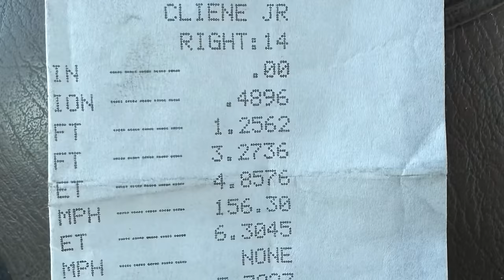Personal Best AGAIN 1/4 mile! TurboJohn Saturn working!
More testing for this boosted SBC.  Did you say new personal best in the 1/4 mile, while yes sir! New plugs fixed the issue, and wait till you see these plugs!  Really happy with the tune on this, looks like it could be leaned up some!  Great day testing, really making progress!  But like always, we got some work to do before the next outting!

Every Wednesday Turbo John talks LIVE with members of his YouTube channel. Learn insider secrets, ask questions or share info about your own racing program, and hang out with the Turbo John crew!